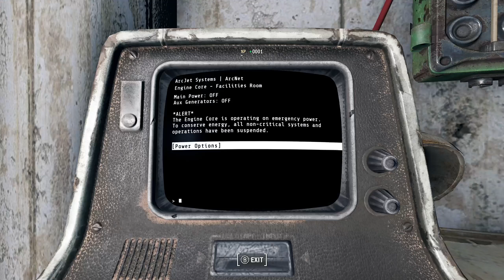Fallout 4 modded - EP28: Park St. Station without Valentine - "A Poppy in Nuka World"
"Poppy gets the transmitter for Danse and makes her way over to Park Street Station afterwards."